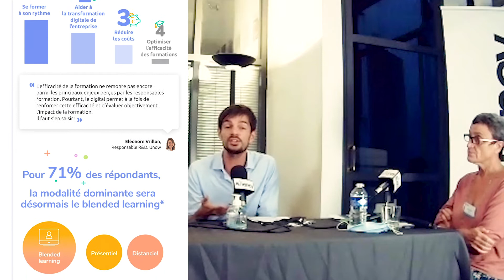Soirée OFF Alliancy : intervention de Pierre Monclos (Unow)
Comment former ses managers ? Quelles priorités RH depuis la sortie de crise ? Comment mieux piloter ses talents ? Pierre Monclos, DRH de la start-up Unow, a tenté de répondre à ces questions lors de notre soirée débat le 16 septembre dernier.